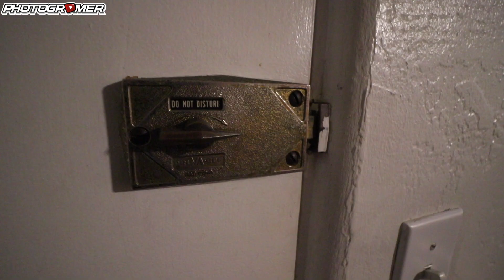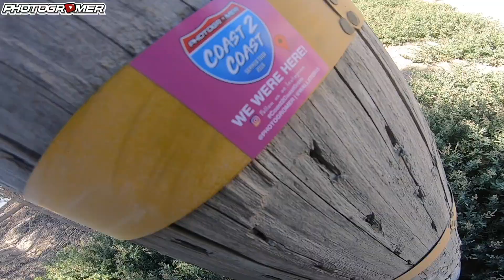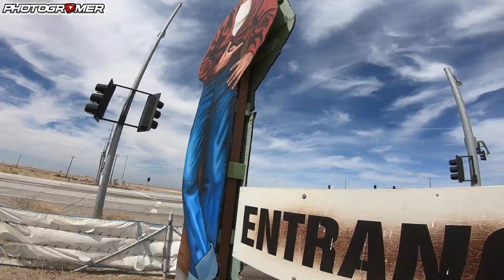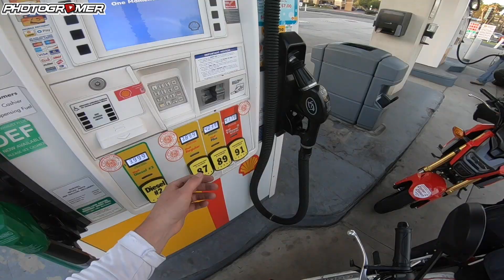Travel Day - Northern Cali to SoCal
Today's adventures: Leaving Marina, California and riding east through the mountains and farmlands of Central California to arrive in Ventura Beach, California. Support Photogromer by:

Get featured in mail time:
Photogromer

Instagram | Facebook | Twitter | Snapchat = @photogromer

Editing Software:
- Video: Final Cut Pro (sometimes After Effects for advanced features)
- Photos: Adobe Lightroom (sometimes Photoshop for advanced editing)

2018 Bike info:
- 2017 Honda Grom
- Elite Clutch Lever
- Pro Taper ATV Mid Bars
- Stock Exhaust
- K&N Air Filter
- TST Axle Sliders
- QuadLock Phone Mount
- Fork You Vinyl Wraps
- Powder coated wheelies
- Dunlop ScootSmart Tires
- Protaper Hand Grips
- Zab Fab V2 Sub Cage
- Subframe Braces
- Takegawa Clutch Springs
- Takegawa Slipper Clutch
- KOSO Clutch Plates
- Dark Knight Street Hand brake setup
- Headlight setup:
   - OEM Honda Racing Front Number Plate Type "B" Honda Grom 125 - Red
   - Nilight 18W 1260lm Spot Driving Fog Light
   -  Eyourlife Heavy Duty Wiring Harness Kit for Led Light bar
- YSS Stage 2 Rear Shock from MSX125Accessories.com